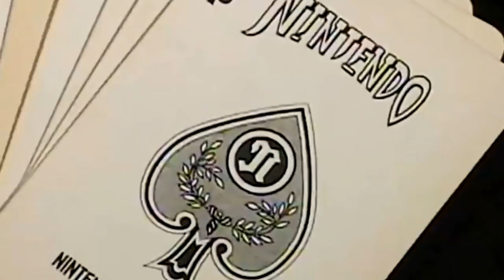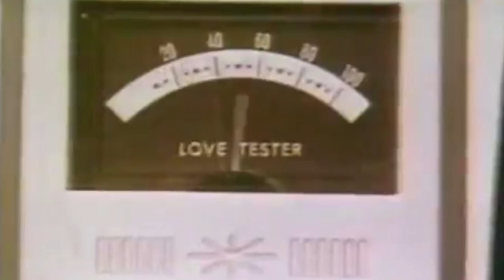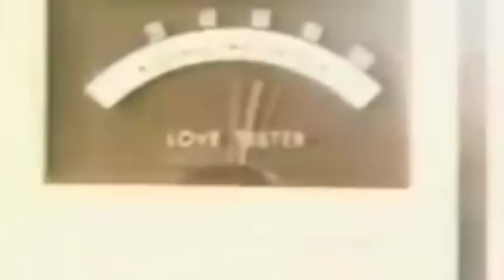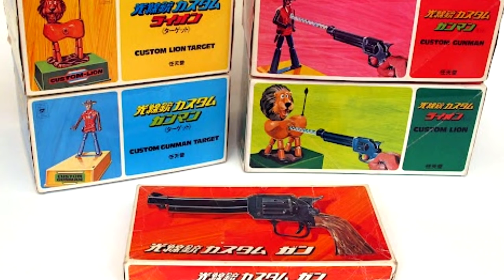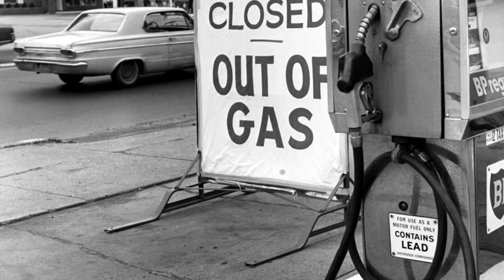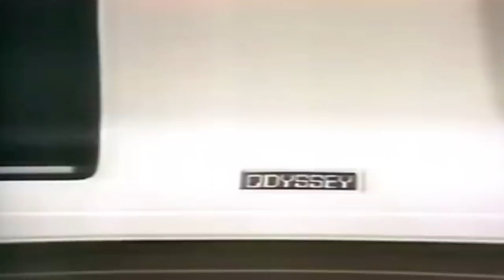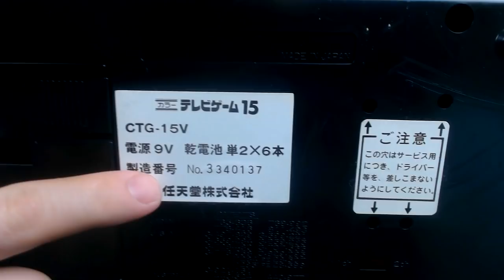Como a Nintendo começou a fabricar Video Games ?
Playlist da NINTENDO Hoje eu queria falar desse aparelho, o color tv game 15, ele e o color tv game 6 foram os primeiros videogames da Nintendo, não são nada demais, são clones do pong, mas como a Nintendo chegou até esse aparelho que iniciou a empresa no ramo que ela é mais conhecida os jogos eletrônicos ?

É isso que contarei no vídeo de hoje Como a Nintendo chegou no Color tv Game 15